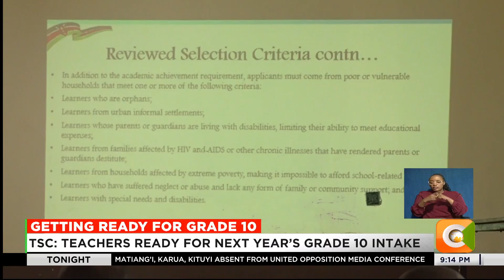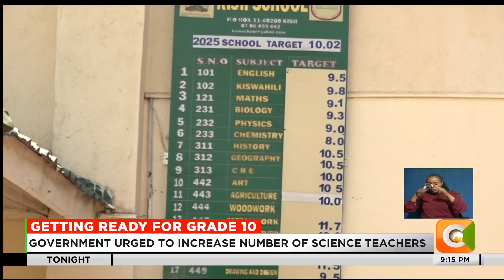Teachers ready for grade 10 intake as nationwide training concludes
The Teachers Service Commission (TSC) says teachers across Kenya are ready for next year’s grade 10 intake. Training for teachers who will oversee the transition is ramping up in all 47 counties..., stakeholders are calling on the government to strengthen specialised training and boost science teacher numbers to ensure a smooth transition, especially in remote areas.